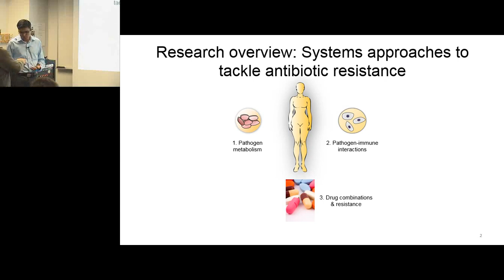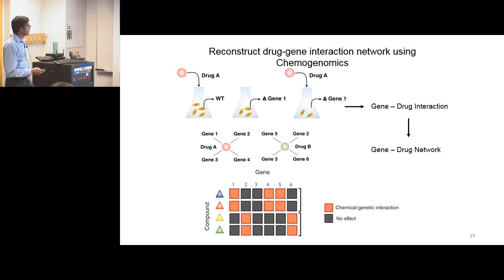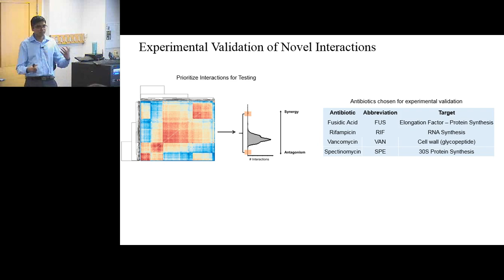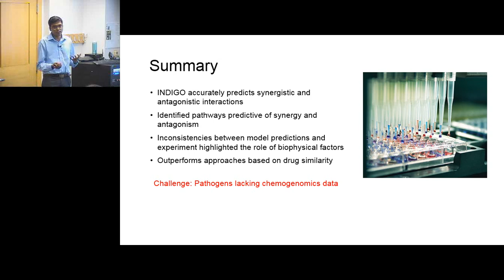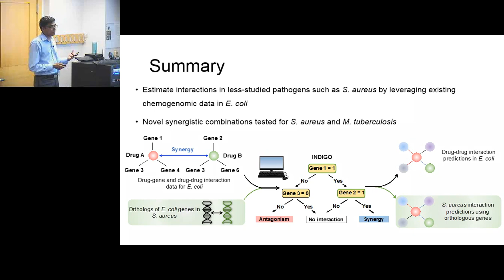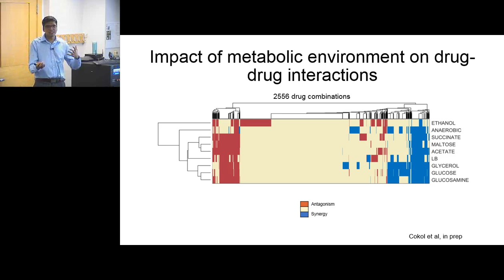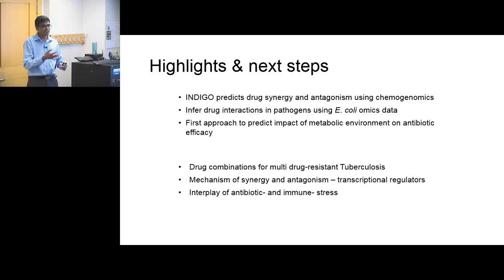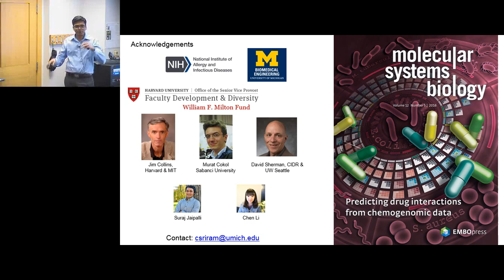DCMB Tools and Technology Seminar 03/08/2018 - Sriram Chandrasekaran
“Designing drug combination therapies using INDIGO”

Presented by  Sriram Chandrasekaran